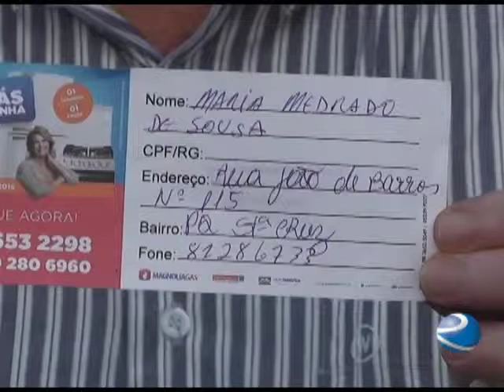TV Remanso - PROMOÇÃO 'MAGNÓLIA DÁ UM GÁS NA SUA COZINHA'